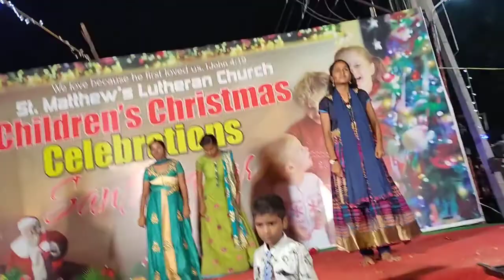2019 CBC function Spl dance